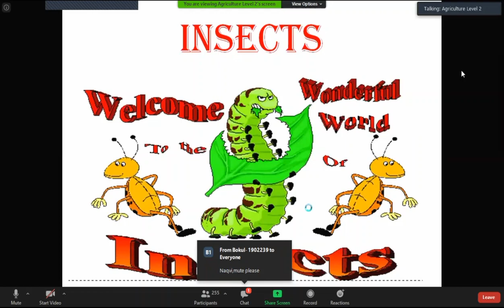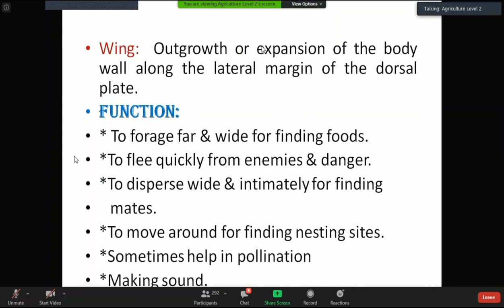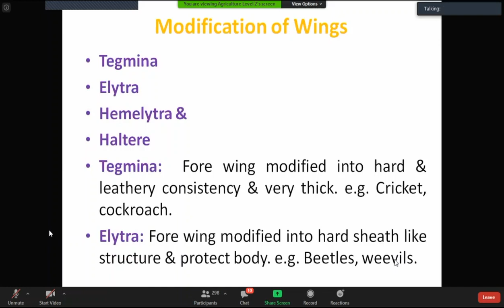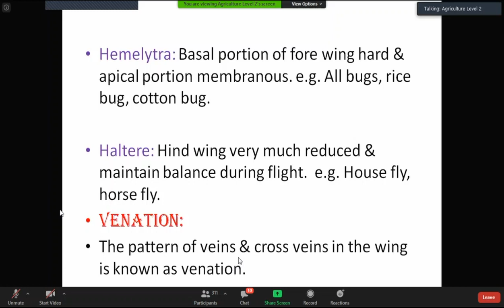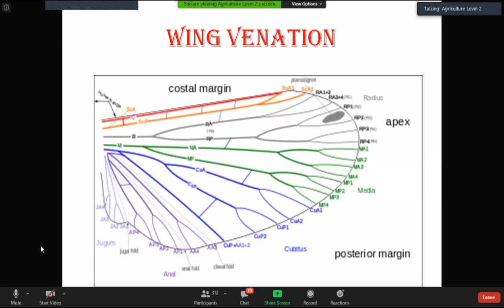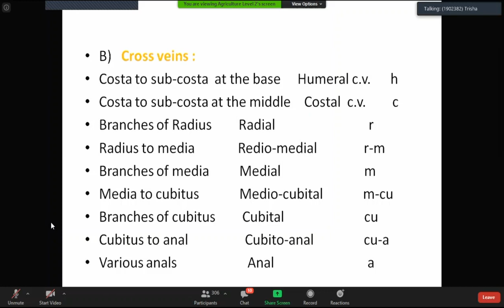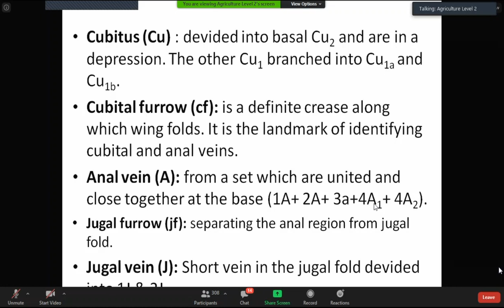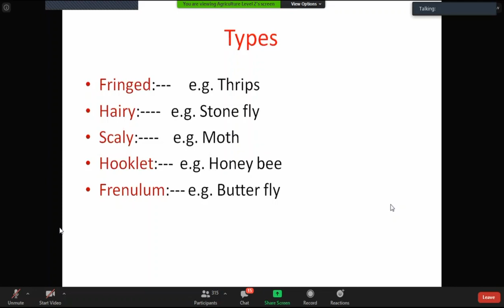Insects Wing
Masum Ahmad Sir